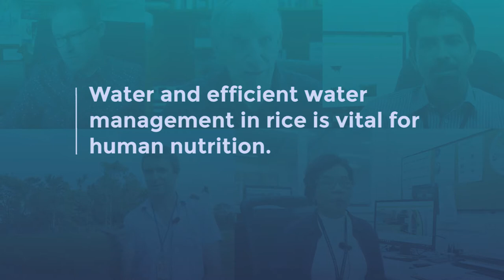Ces Acuin on water and human nutrition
Who would have known that water and water management in rice is vital for your nutrition?